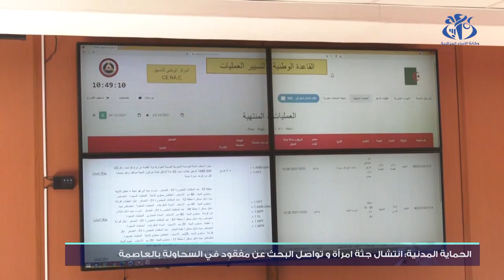الحماية المدنية : انتشال جثة إمراة وتواصل البحث عن مفقود في السحاولة بالعاصمة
الجزائر(وأج)- قامت وحدات الحماية المدنية، بعدة تدخلات على اثر التساقط الغزير للأمطار عبر عدة ولايات بوسط وغرب البلاد، من بينها 43 عملية انقاذ بالموازاة مع انتشال جثة امرأة جرفتها المياه ببلدية السحاولة  في العاصمة، في حين لازالت عمليات البحث متواصلة عن  شخص آخر حسب ما أفاد به النقيب نسيم برناوي  رئيس مكتب الاعلام و التوعية لدى المديرية العامة للحماية المدنية.